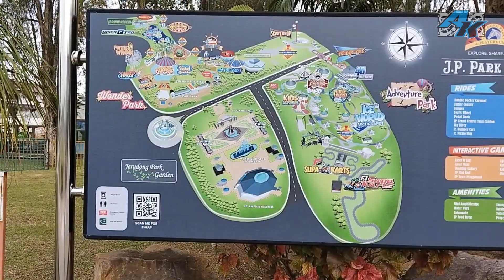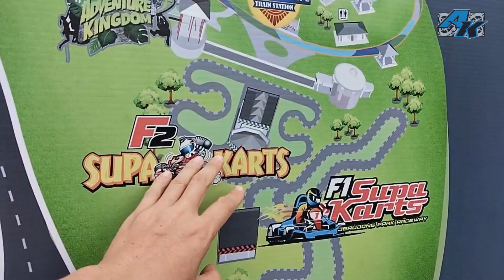TRAVELOG JERUDONG PARK: MAKAN NASI KATOK & MAIN PIRATE SHIP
Dalam bahagian kedua ni, Kami sekeluarga berehat seketika, memandangkan Taman akan berehat selama 30 minit bagi memberi laluan dan menghormati waktu solat fardhu. Sempat juga merasa jagung manis dan nasi katok JP. Setelah sesi bergambar, anak² pula ingin mencuba Pirate Ship. Satu mainan untuk kanak-kanak tanpa ditemani ibu bapa. Jangan Termenung gaiss, Jom bersama kami.